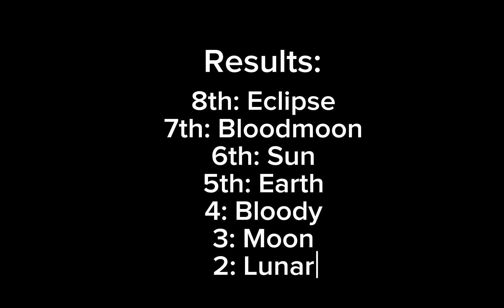I threw all the SAMS characters into a small house in sims, who will win? @SunMoonShow